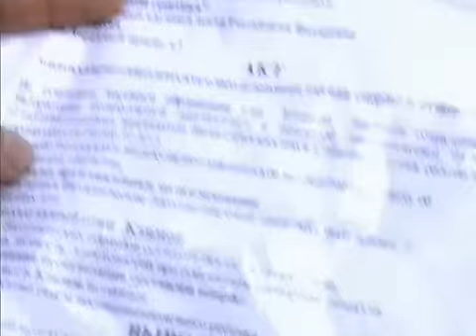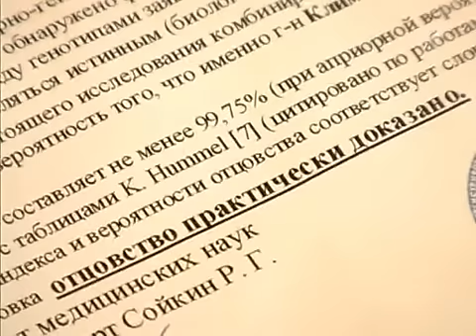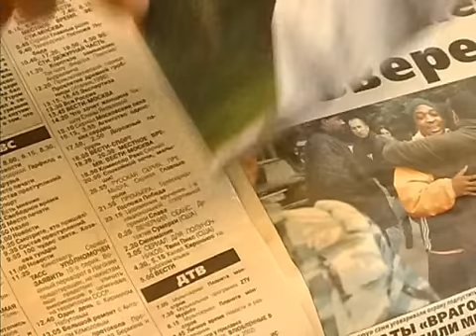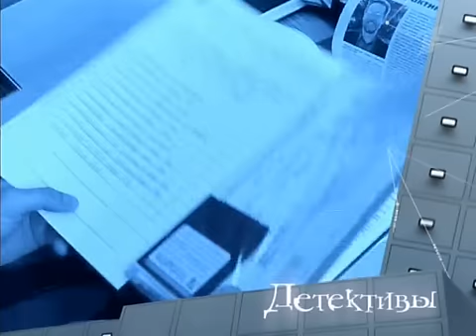Для вас я умер